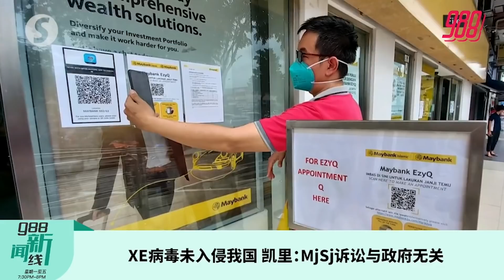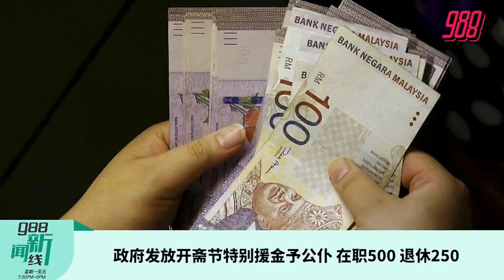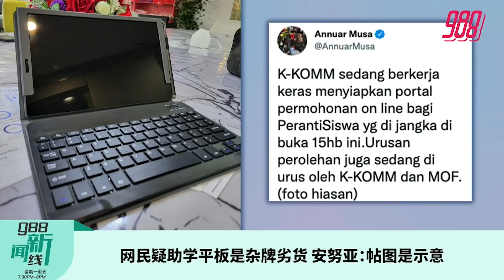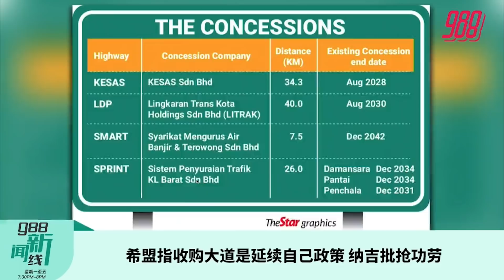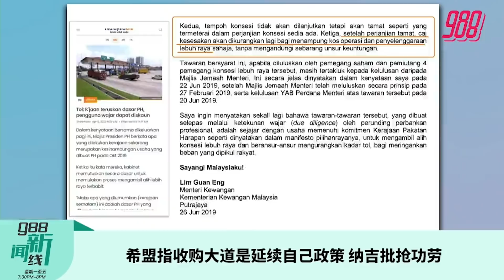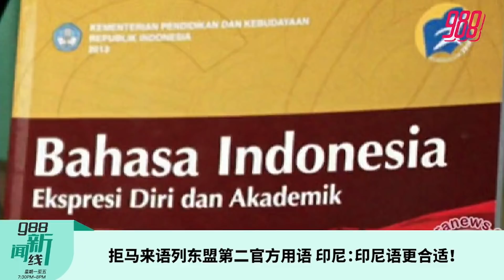《988新闻线》：2022年4月5日 控制品质，非医用口罩704起需SIRIM标签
988新闻线｜ 近日传播力最强的XE变种病毒入侵泰国，凯里就说，我国目前未发现XE变种病例，但会关注泰国情况！
希盟和纳吉为了收购4大道课题“功劳论”交锋， 希盟指收购大道是延续自己政策，纳吉就批希盟抢功劳！
拉菲兹呼吁希盟珍惜华裔票，不应只关注马来选票！
更多精彩新闻，请留守988新闻线！主播：湘君